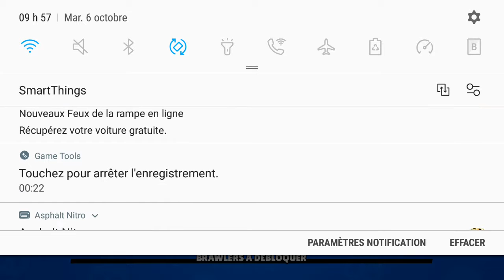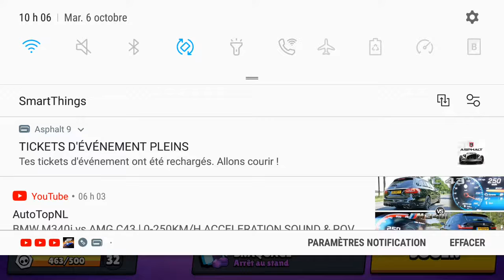Brawl stars(I will get my revenge)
Day
6 October